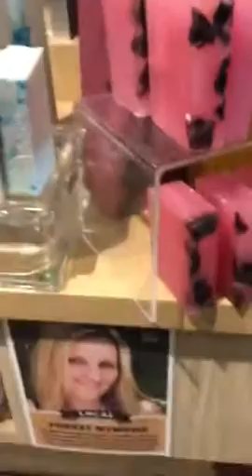Whole Foods Market Long Beach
Forest Nymphs Vegan Bath and Bodybulk soaps